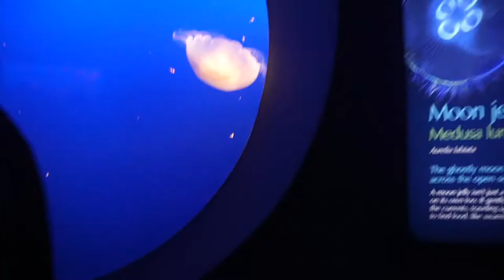Monterey Bay Aquarium VLOG | MISSIVYBEE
VERY OVER DUE! lol A trip to Monterey Bay Aquarium. My most favorite aquarium =)